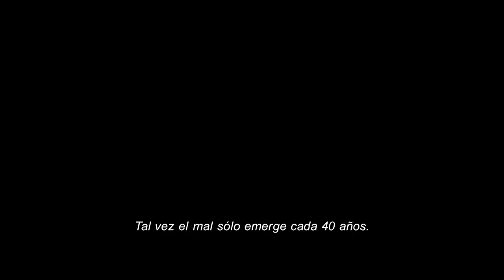Amityville - El Despertar - Trailer - Subtitulado por ArgenFlix